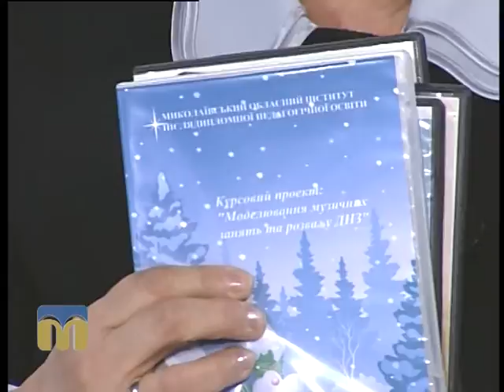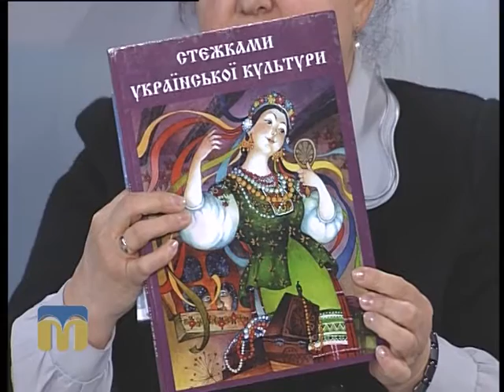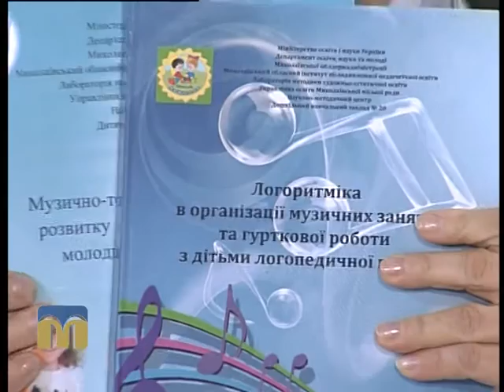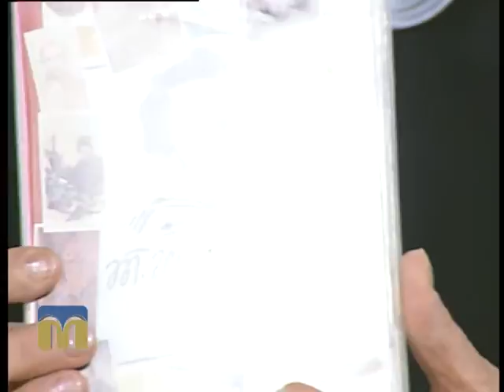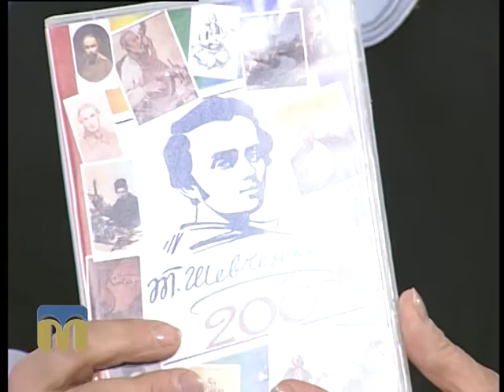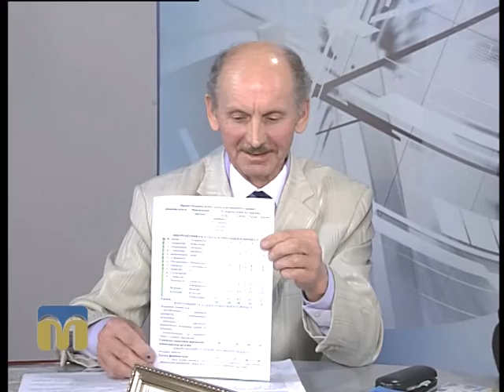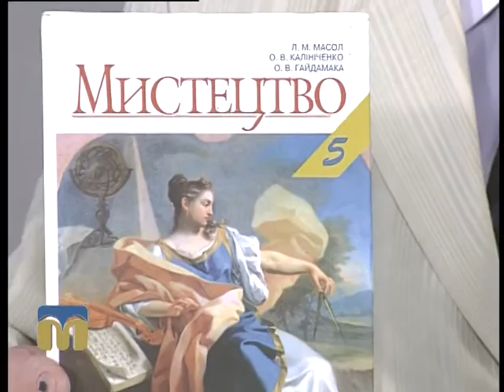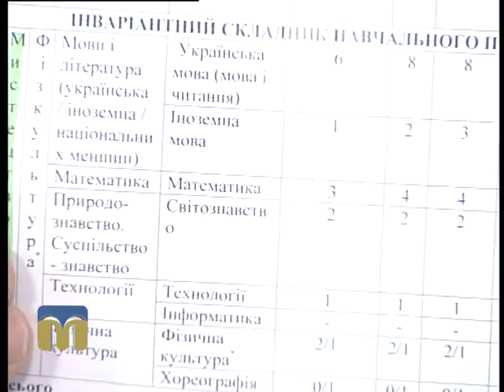Це вас хвилює. Проект Концепції початкової освіти 01.03.2016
У Міністерстві освіти і науки України відбувся круглий стіл «Концепція розвитку початкової освіти в контексті реформування загальної середньої освіти».

Чому діти  в початковій школі можуть залишитись без предметів художньо-естетичного напрямку?
Відповідь на це запитання шукали гості програми "Це вас хвилює": Тетяна Кібалова, завідувач лабораторії методики художньо-естетичної освіти Миколаївського обласного інституту післядипломної педагогічної освіти, і Дмитро Крик, методист образотворчого мистецтва лабораторії методики художньо-естетичної освіти Миколаївського обласного інституту післядипломної педагогічної освіти.
Ведуча - Марина Шкорубська.